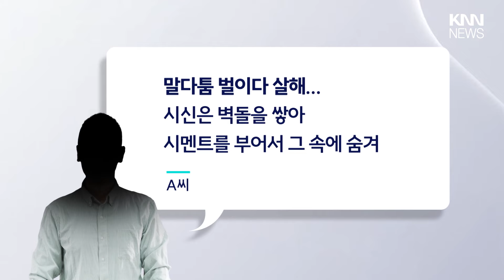동거녀 암매장, 범행 16년 만에 발각 / KNN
제보
카톡 : 'KNN' 친구추가

검색 : KNN